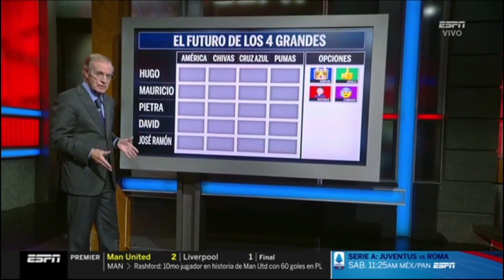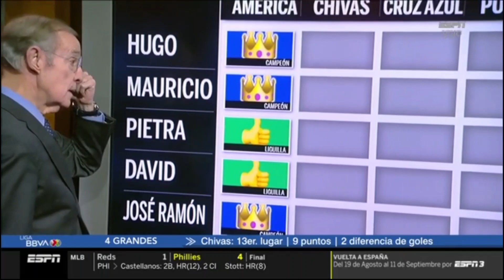Futbol Picante 22 Agosto 2022 ¡A HUEVAZOS! Aficionados protestan afuera de La Noria, tras goleada